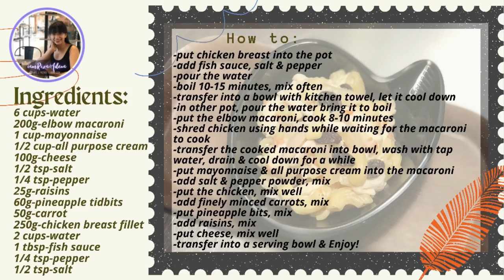#140 How to Make Chicken Macaroni Salad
I challenged myself to do 365 recipes, usually Filipino favourite dishes and desserts, so you can have a dish a day and not think about it!

Recipe #140 of 365 How to Make Chicken Macaroni Salad

One of my Dad's favourite.  This can be a snack or a meal already.  You can serve it cold or after you Cook it.

How to Cook CHICKEN MACARONI SALAD

INGREDIENTS:
6 cups-water
200g-elbow macaroni
1 cup-mayonnaise
1/2 cup-all purpose cream
100g-cheese
1/2 tsp-salt
1/4 tsp-pepper
25g-raisins
60g-pineapple tidbits
50g-carrot
250g-chicken breast fillet
2 cups-water
1 tbsp-fish sauce
1/4 tsp-pepper
1/2 tsp-salt

HOW TO:
-put chicken breast into the pot
-add fish sauce, salt & pepper
-pour the water
-boil 10-15 minutes, mix often
-transfer into a bowl with kitchen towel, let it cool down
-in other pot, pour the water bring it to boil
-put the elbow macaroni, cook 8-10 minutes
-shred chicken using hands while waiting for the macaroni to cook
-transfer the cooked macaroni into bowl, wash with water, drain & cool down for a while
-put mayonnaise & all purpose cream into the macaroni
-add salt & pepper powder, mix
-put the chicken, mix well
-add finely minced carrots, mix
-put pineapple bits, mix
-add raisins, mix
-put cheese, mix well
-transfer into a serving bowl & Enjoy!

I am also open to any suggestion on what you want me to cook at Home.
I may also do videos on Home Chores hacks and Wife /Mom duties.

Your comments will be my lifeblood so please suggest away.